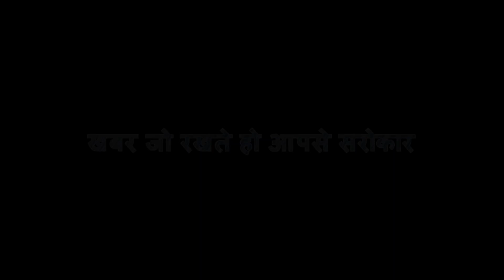Katihar खबर है तो दिखेगी